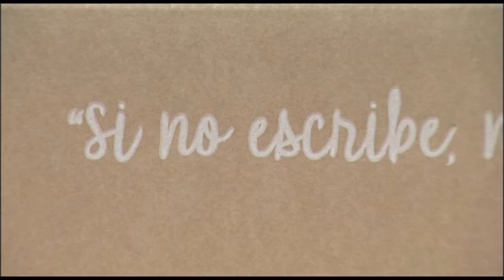NOTICIA PROYECTO ARBOL "SINO ESCRIBE,NO LO TIRES"